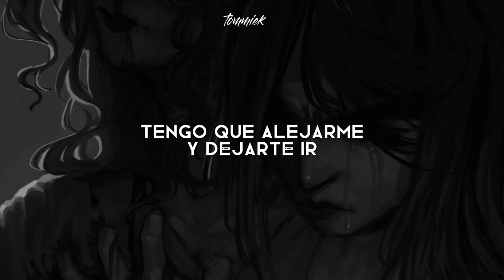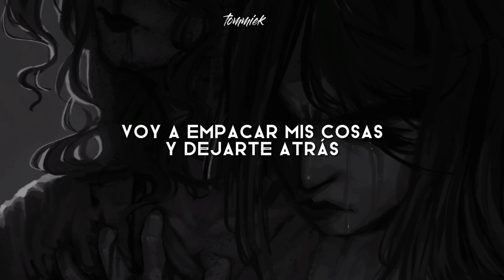canciones que me recuerdan a personajes de MXTX || pt 2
—canción: I Love You So - The Walters
—novela: Tiān Guān Cì Fú | 天官赐福
—autor: Mò Xiāng Tóng Xiù | 墨香铜臭
—personajes: Shi QingXuan, He Xuan [ BeefLeaf ]

—Donghua disponible en Netflix [ 13 capítulos ]